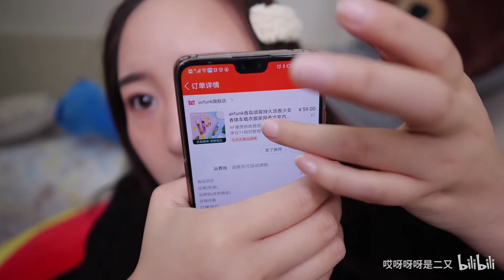真大口吃肉！只有肉的火锅！全肥牛！两斤肥牛吃光光！肥牛盖饭贼香！扒拉饭贼爽！南京 吃播 二又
爽翻了。。。。。吃肉真的爽。。。。。